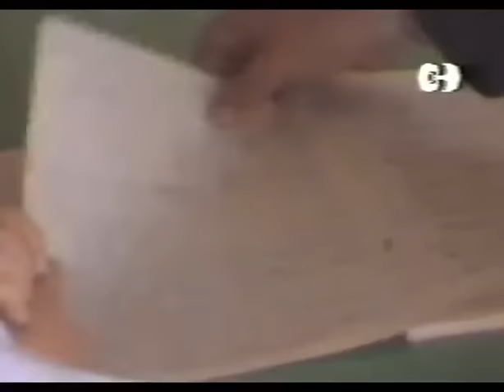Oрк. Кристал & Тони Дачева 1991г.